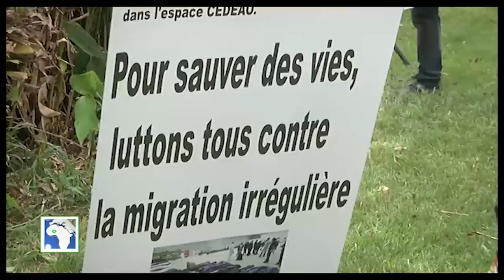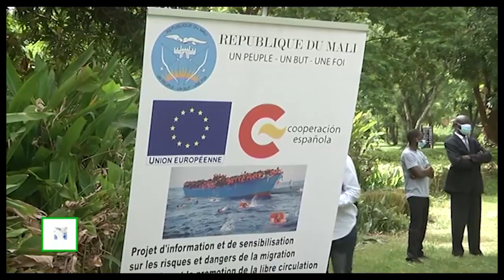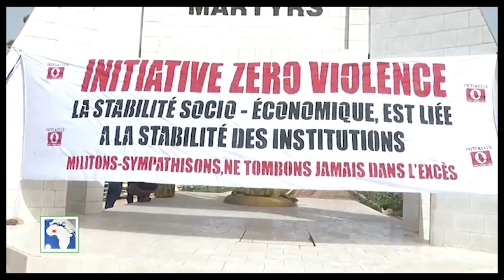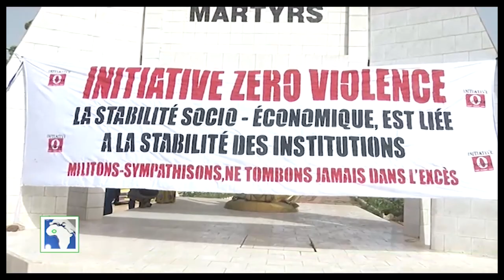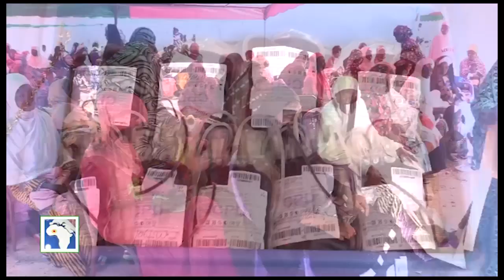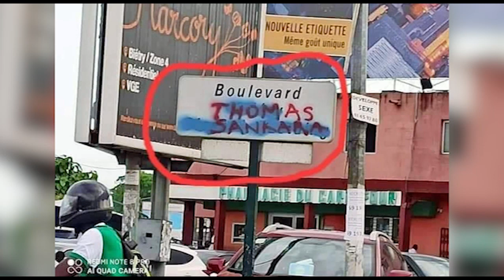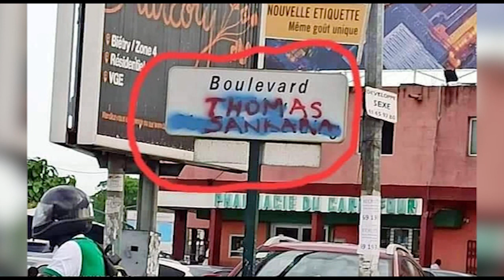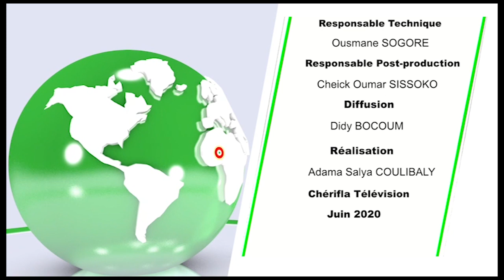JT BAMBARA DE CHERIFLA TV VENDREDI 12 06 2020